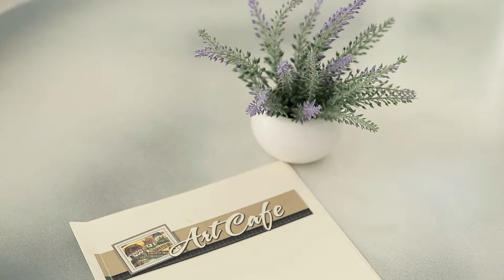Silvia Radu - de ce aleg MOLDECO